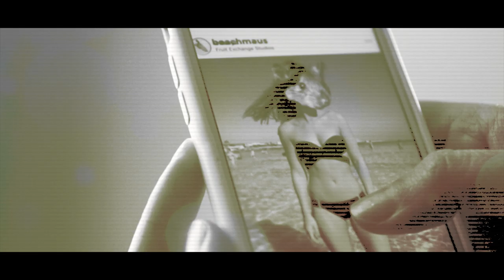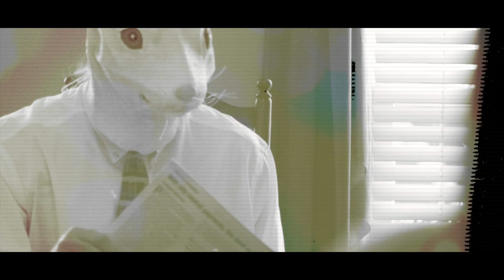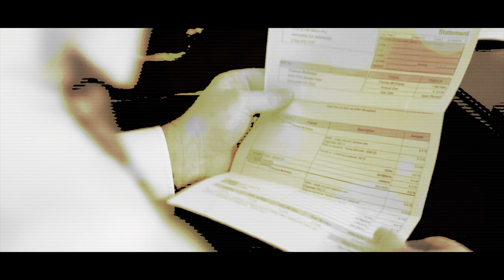Dar.Ra Diamonds N The Shadows (Future Retro Remix)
Official Video for Diamonds N The Shadows Future Retro Remix by Harvey Summers for Kusha Deep Music (c)2019

About ®KushaDeep - Official: The Kusha Deep YouTube Channel is all about Music and Art. Home to Irish Music Artist Dar.Ra and Various other Creative People involved with the label.

Expect the unexpected with interviews from movers and shakers, opinions on world issues, new music videos with the sole aim to uplift your spirit.

We are constantly looking to improve what we do sonically and visually while building a solid family who will interact with us to help the channel achieve the aim of making content that stands the test of time.

®KushaDeep - Official ☑️ Follow ®KushaDeep - Official on Google+

Dear Viewers; please drop your questions and feedback in the below comments section - we will respond you on our first priority.